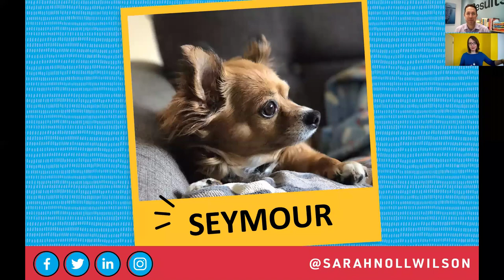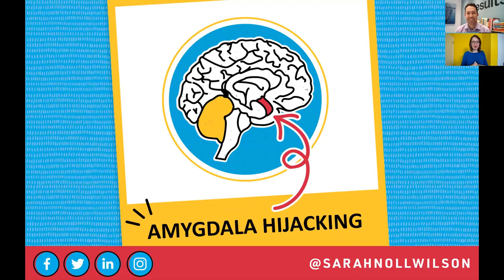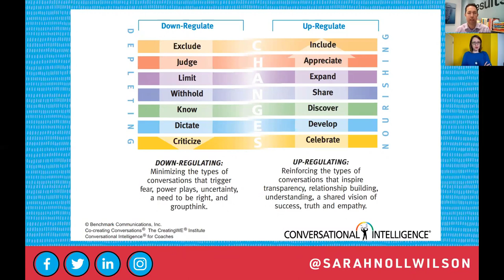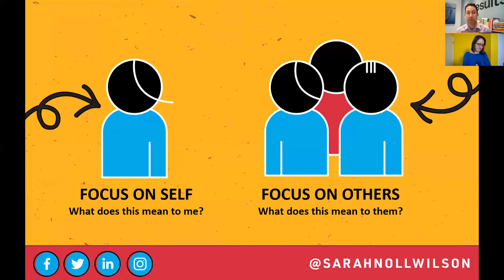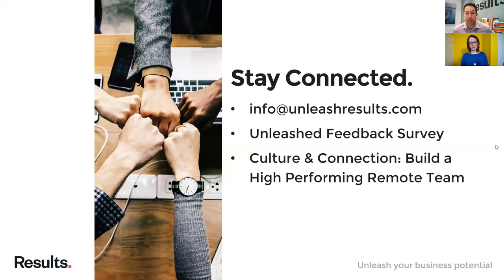E06: Sarah Noll Wilson - Connecting Deeply in Times of Disconnection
Humans are wired to connect. Building relationships is essential to our survival both physically and psychologically. Research shows that the support we receive from our networks keeps us happy and healthy by helping reduce stress. Sarah Noll Wilson explores the traps, tips, and techniques to move our relationships from transactional to transformational.